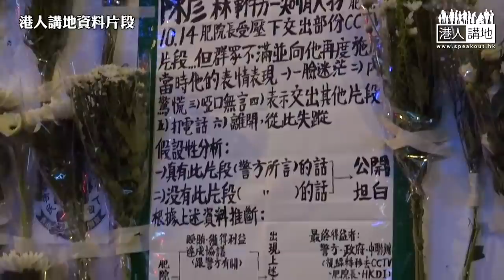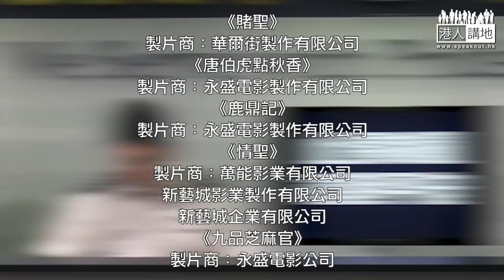【短片】【笑聞一分鐘】反對派流料當堅料 作大自己都唔笑？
//反對派問Q，反映佢哋一係被FAKE NEWS洗腦，一係無FACT CHECK，立法會、區議會兩級議會都有一大班議員咁嘅質素，香港未來點算？//